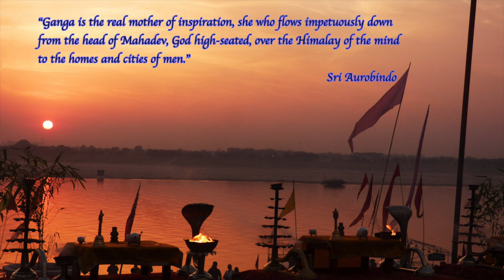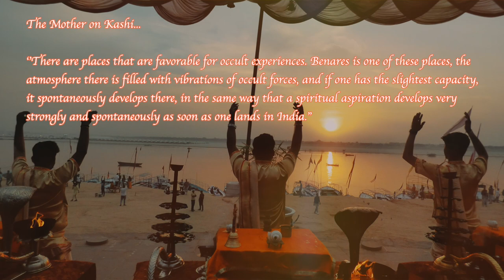Ma Ganga Aarti at Assi Ghat, Varanasi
The spiritually uplifting morning aarti of Ganga Maiya is part of the Subah-e-banaras program at Assi Ghat. Not to be missed if one is visiting Varanasi.
(Video - Suhas Mehra)

Sri Aurobindo's poem - 'To the Ganges' (circa 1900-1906)
(CWSA, 2: 256-259)

Hearken, Ganges, hearken, thou that sweepest golden to the sea,
    Hearken, Mother, to my voice.
From the feet of Hari with thy waters pure thou leapest free,
    Waters colder-pure than ice.

On Himâloy ‘s grandiose summits upright in his cirque of stones
    Shiva sits in breathless air,
Where the outcast seeks his refuge, where the demon army moans,
    Ganges erring through his hair.

Down the snowwhite mountains speeding, the immortal peaks and cold,
    Crowd thy waves untouched by man.
From Gungotry through the valleys next their icy tops were rolled,
    Bursting through Shivadry ran.

In Benares’ stainless city by defilement undefiled
    Ghauts and temples lightly touched
With thy fingers as thou ranst, laughed low in pureness like a child
    To his mother’s bosom clutched.

Where the steps of Rama wandered, where the feet of Krishna came,
    There thou flowest, there thy hand
Clasps us, Bhagirathie, Jahnavie or Gunga, and thy name
    Holier makes the Aryans’ land.

But thou leavest Aryavurtha, but thou leapest to the seas
    In thy hundred mighty streams;
Nor in the unquiet Ocean vast thy grandiose journeyings cease,
    Mother, say thy children’s dreams.

Down thou plungest through the Ocean, far beneath its oozy bed
    In Patala’s leaden gloom
Moaning o’er her children’s pain our mother, Ganges of the dead,
    Leads our wandering spirits home.

Mighty with the mighty still thou dwelledst, goddess high and pure;
    Iron Bhîshma was thy son,
Who against ten thousand rushing chariots could in war endure;
    Many heroes fled from one.

Devavrath the mighty, Bhîshma with his oath of iron power,
    Smilingly who gave up full
Joy of human life and empire, that his father’s wish might flower
    And his father’s son might rule.

Who were these that thronged thereafter? wherefore came these puny hearts
    Apter for the cringing slave,
Wrangling, selfish, weak and treacherous, vendors of their nobler parts,
    Sorry food for pyre and grave?

O but these are men of mind not yet with Europe’s brutal mood alloyed,
    Poets singing in their chains,
Preachers teaching manly slavery, speakers thundering in the void.
    Motley wear these men of brains!

Well it is for hound and watchdog fawning at a master’s feet,
    Cringing, of the whip afraid!
Well it is for linnet caged to make with song his slavery sweet.
    Man for other ends was made.

Man the arrogant, the splendid, man the mighty wise and strong,
    Born to rule the peopled earth,
Shall he bear the alien’s insult, shall he brook the tyrant’s wrong
    Like a thing of meaner birth?

Sreepoor in the east of Chand and Kédar, bright with Mogul blood,
    And the Kings of Aracan
And the Atlantic pirates helped that hue,—its ruined glory flood
    Kîrtinasha’s waters wan.

Buried are our cities; fallen the apexed dome, the Indian arch;
    In Chitore the jackals crowd:
Krishna’s Dwarca sleeps for ever, o’er its ruined bastions march
    All the Oceans thundering loud.

Still, yet still the fire of Kali on her ancient altar burns
    Smouldering under smoky pall,
And the deep heart of her peoples to their Mighty Mother turns,
    Listening for her Titan call.

Yet Pratapaditya’s great fierce spirit shall in might awake
    In Jessore he loved and made,
Sitaram the good and mighty for his well-loved people’s sake
    Leave the stillness and the shade.

And Bengal the wide and ancient where the Senas swayed of old
    Up to far Benares pure,
She shall lead the Aryan peoples to the mighty doom foretold
    And her glory shall endure.

By her heart of quick emotion, by her brain of living fire,
    By her vibrant speech and great,
She shall lead them, they shall see their destiny in her warm desire
    Opening all the doors of Fate.

By the shores of Brahmaputra or where Ganges nears the sea,
    Even now a flame is born
Which shall kindle all the South to brilliance and the North shall be
    Lighted up as with the morn.

And once more this Aryavurtha fit for heavenly feet to tread,
    Free and holy, bold and wise,
Shall lift up her face before the world and she whom men thought dead,
    Into strength immortal rise.

Not in icy lone Gungotry nor by Kashi’s holy fanes,
    Mother, hast thou power to save
Only, nor dost thou grow old near Sagar, nor our vileness stains,
    Ganges, thy celestial wave.

Dukkhineswar, Dukkhineswar, wonderful predestined pile,
    Tell it to our sons unborn,
Where the night was brooding darkest and the curse was on the soil
    Heaviest, God revealed the morn.